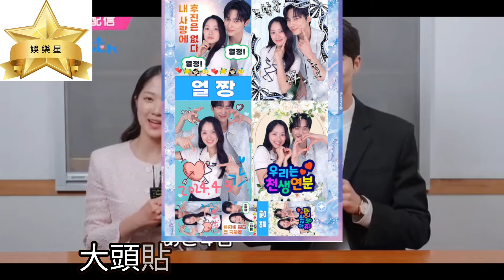【背著善宰跑】和原著小說最大的差異，網友因這點希望他們能成為真情侶 !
❤️影片圖片來源翻攝自網路

和原著小說最大的差異，網友因這點希望他們能成為真情侶